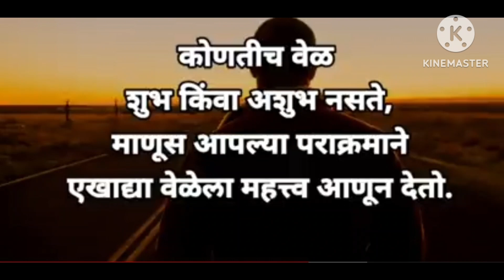कोण चूक कोण बरोबर तुम्हीच सांगा 🤔?, टिश्यू पेपर चा ड्रेस 👗/१०रूसाठी केस केली 🤦